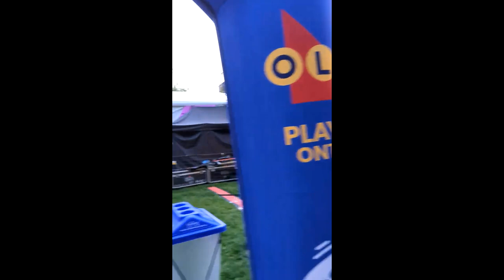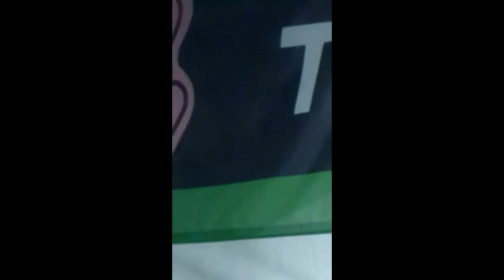Molly Johnson TD Toronto Jazz Festival 2023 Grove OLG TD Main Stage